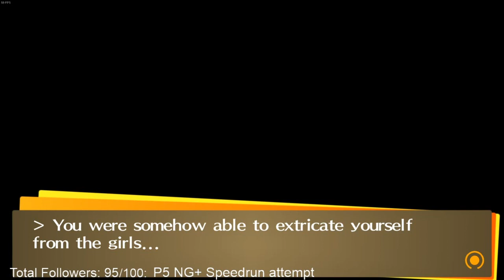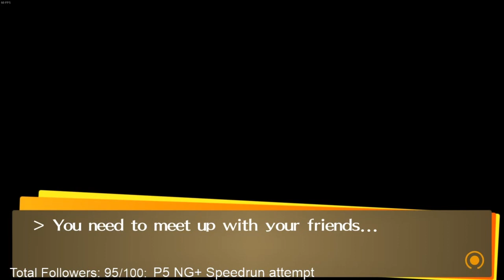Persona 4 Golden PC: Okina (English audio)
for more dumb stuff and rants
to see more content live